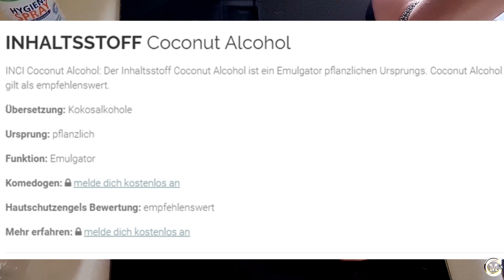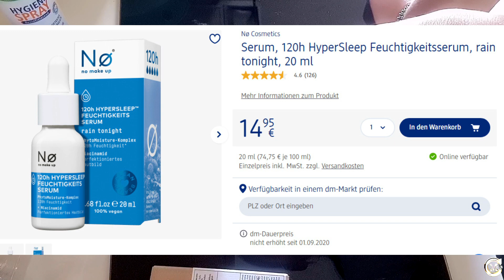A - Z | Meine Dermaroller | Mein Versuch 4 Wochen | Micro Needling für Zuhause | Miranda Carat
✋Tachchen, ab heute seht Ihr meinen Selbstversuch mit dem Dermaroller - Micro Needling , um Seren tiefer in die Haut einzuschleusen. Alles was ich in diesem Video erzähle , sind Informationen die ich für mich als sinnvoll empfinde und dienen nicht als Tutorial zum Nachahmen!!!

Informationen, die ich teilweise hier erkläre, habe ich aus dieser Quelle entnommen.

Dermaroller | Mein Versuch mit Micro Needling für Zuhause
📌 PR/Geschäftsanfragen unter:
▶Instagram Miranda Carat
📌✉️  *PACKSTATION*
Miranda (nur Miranda)
Packstation 499
Postnummer 21163930
12205 Berlin
 📌 PRODUKTE AUS MEINEN VIDEOS
(**/P) Haarglättebürste aus meinem Video:
(**/P ) Meine Haar Clip In Extensions - Farbnr.1b/60cm/glatt (Tesshair ):
** MEIN STYL PRO PINSELREINIGER :
**Lieblings-Milchaufschäumer:
**Meine Fitnessmatte :

Zeitgleich werde ich durch die Verlinkung - wenn ein Erwerb zustande kommt -  prozentual unterstützt, der Kaufpreis für Euch bleibt gleich.